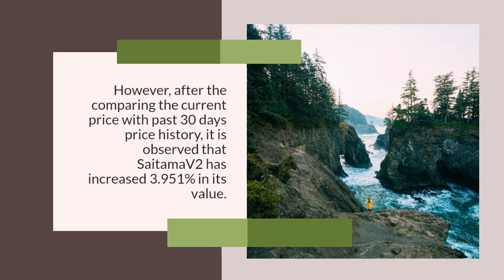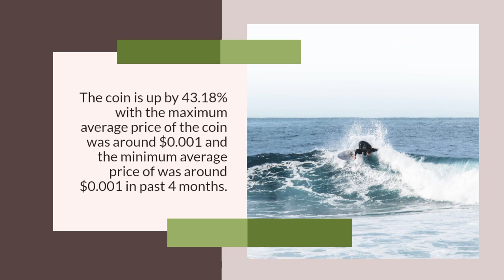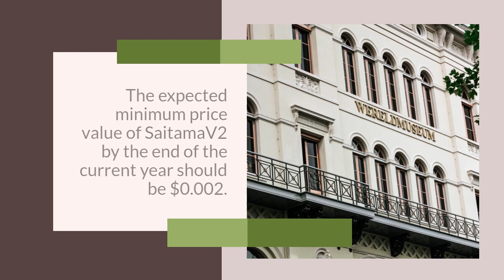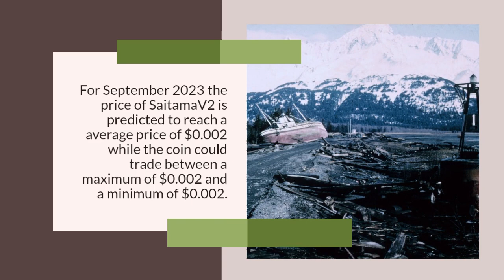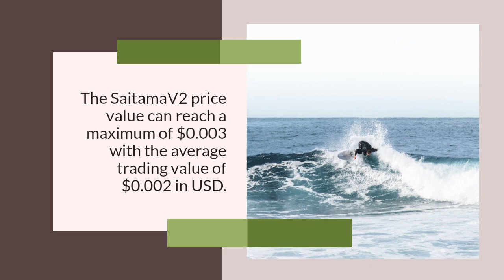SaitamaV2 Price Prediction 2023 SAITAMA Crypto Forecast up to $0 003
SaitamaV2 Past Price Analysis
If we compare the current market cap of the SAITAMA with yesterday’s, you can see that the market cap is also down.
From last 7 days the SAITAMA was in good upward trend and increased by 8.06%.
SaitamaV2 has shown very strong potential lately and this could a be good opportunity to dig right in and invest.
However, after the comparing the current price with past 30 days price history, it is observed that SaitamaV2 has increased 3.951% in its value.
In Last 4 months SaitamaV2 has shown a growing trend.
According to the latest data collected, the trading volume of SaitamaV2 is increased from 4 months.
As of 03 June 2023 SaitamaV2 is trading at $0.002 in term of its USD rate with the price change of -1% in last one hour.
SAITAMA has a total marketcap of $71,947,243 with the 24 hour trading volume of $11,877,790.00.
This makes SaitamaV2 (SAITAMA) ranking at 316 in the cryptocurrency market.
SaitamaV2 (SAITAMA) Price Prediction 2023
According to the SaitamaV2 forecast price and technical analysis, in 2023 the SAITAMA price is expected to cross an average price level of $0.002,
The expected minimum price value of SaitamaV2 by the end of the current year should be $0.002.
Moreover SAITAMA can reach a maximum price level of $0.003.
SaitamaV2 (SAITAMA) Price Prediction June 2023
As for June 2023, SaitamaV2 price is forecast to reach a lowest price of $0.002.
The SAITAMA price could reach a maximum price of $0.002 with the average expected price around $0.002.
SaitamaV2 (SAITAMA) Price Forecast July 2023
The SaitamaV2 (SAITAMA) price for July 2023 may reach a minimum value of $0.002 while the maximum forecasted price is around $0.002.
The average price for SAITAMA is predicted to reach $0.002 in July 2023.
SaitamaV2 Price Prediction August 2023
The price of SaitamaV2 is predicted to reach at a minimum value of $0.002 in August 2023.
The SAITAMA price could reach a maximum value of $0.002 with the average trading value of $0.002 throughout 2023.
SaitamaV2 (SAITAMA) Price Forecast September 2023
For September 2023 the price of SaitamaV2 is predicted to reach a average price of $0.002 while the coin could trade between a maximum of $0.002 and a minimum of $0.002.
SaitamaV2 (SAITAMA) Price Forecast October 2023
For October 2023 the price of SaitamaV2 is predicted to reach a average price of $0.002 while the coin could trade between a maximum of $0.002 and a minimum of $0.002.
SAITAMA Price Forecast November 2023
In November 2023 the price of SaitamaV2 is forecasted to be at around a minimum value of $0.002.
The SaitamaV2 price value can reach a maximum of $0.003 with the average trading value of $0.002 in USD.
SaitamaV2 Price Forecast December 2023
In December 2023, the maximum price for SaitamaV2 could reach around $0.003.
Furthermore, the minnimum price of SAITAMA in December 2023 is $0.002 with a AVERAGE price of $0.002.